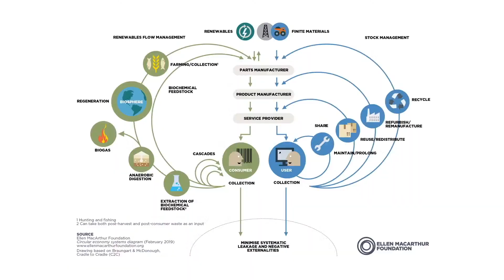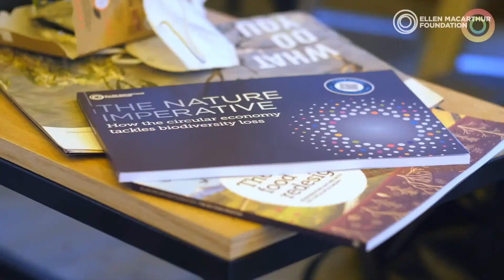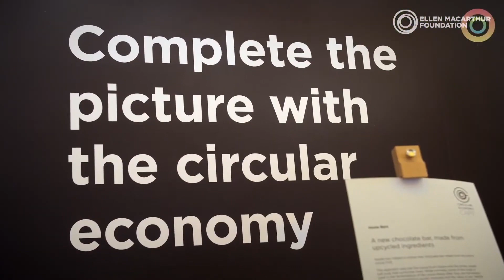The circular economy and how it can help tackle climate change | The Circular Economy Show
Tackling climate change is the biggest issue facing us globally today, and the circular economy can play a role in making the fundamental changes we need. We've been joined by a number of speakers on the Circular Economy Show to explain how a transition to a circular economy is helping us reach key climate targets.